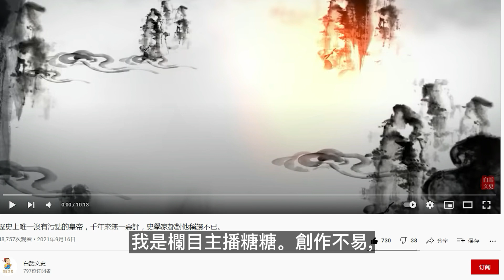匈奴後人，見皇后美貌直接將其那位妾，並造反稱帝建立新王朝。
漢趙在兩國交戰佔據上風，劉曜借此機會強行佔領了羊獻容皇后，並將其納為了自己的妾。劉曜稱帝后，立羊獻容為自己的皇后。